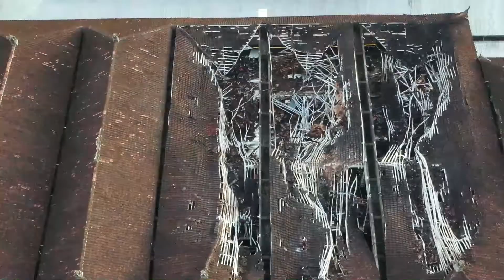UPDATE TERKINI PASCA KEBAKARAN DI PASAR MENGWI BADUNG YANG MENGHANGUSKAN SEJUMLAH LAPAK PEDAGANG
UPDATE TERKINI PASCA KEBAKARAN DI PASAR MENGWI YANG MENGHANGUSKAN SEJUMLAH LAPAK PEDAGANG